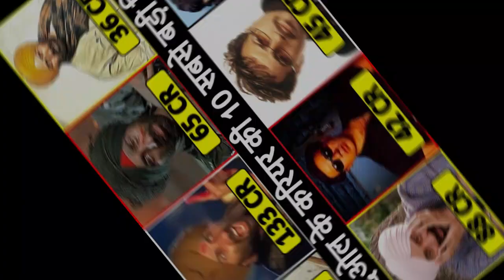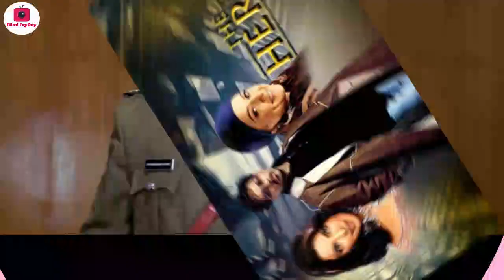Sunny Deol Top 10 Highest Grossing Movies of All Time | सनी देओल की सबसे बड़ी फिल्में | Filmi FryDay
इस वीडियो में हमने सनी देओल के करियर की टॉप 10 सबसे ज्यादा कमाई करने वाली फिल्मों के बारे में बात की है. उम्मीद है यह जानकारी आपको जरूर पसंद आएगी.

👉Topics covered in this video:

★ Top 10 Highest Grossing Sunny Deol Movies of all time
★ Sunny Deol 10 Highest Earning Indian Movies of All Time
★ Sunny Deol Top 10 Highest Earning Movies
★ Sunny Deol Highest Grossing Movies
★ Sunny Deol Highest Earning Movies Of Indian
★ Sunny Deol Highest Box Office Collection
★ Sunny Deol Highest Collection Movie
★ Top 10 Sunny Deol Highest Grossing Movies of All Time

👉 Here is the complete list:

0:00 Intro
0:44 Singh Saab the Great
1:09 Apne
1:32 Indian
2:01 The Hero
2:27 Ghayal Once Again
2:59 Yamla Pagla Deewana 2
3:27 Border
3:54 Yamla Pagla Deewana
4:15 Gadar – Ek Prem Katha
4:54 Gadar 2

Note: This video is in Hindi Language (यह वीडियो हिंदी भाषा मे है)

-: ये चुनिंदा वीडियो की कुछ Playlist भी देखें :-

Have a good day. If you have any question or suggestion, please comment.